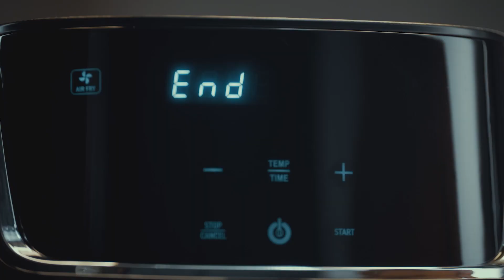Feridora de Aire Gourmia de 3.7 L Negra